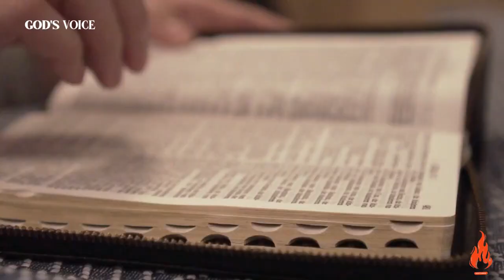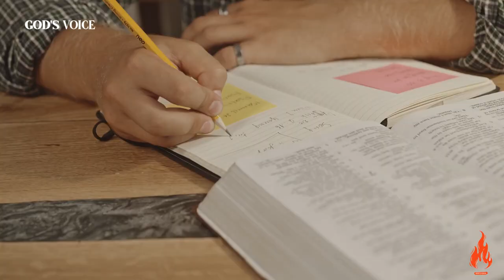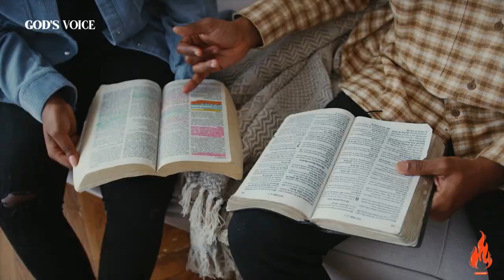The Whole WORLD is NOT READY for What is COMING...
Journey into the Future: AI, Technology, and Biblical Prophecy Unveiled! Join us in this eye-opening YouTube video as we unravel the profound connections between artificial intelligence and ancient biblical prophecies in our latest YouTube video. Explore the rise of artificial intelligence, its alignment with biblical scriptures, and the urgent call for repentance and spiritual reflection in our digital age. Join us on this thought-provoking exploration, where warnings are decoded, and the divine intersects with innovation. Brace yourself for a life-changing conversation that bridges the gap between technology and faith. Hit play now and unlock the secrets that redefine our understanding of the future!